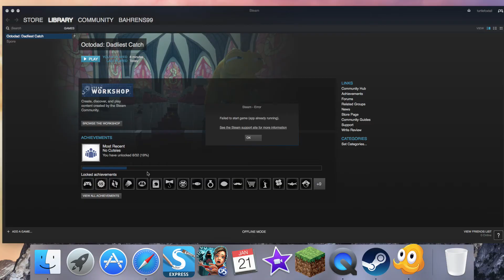Octodad part 3